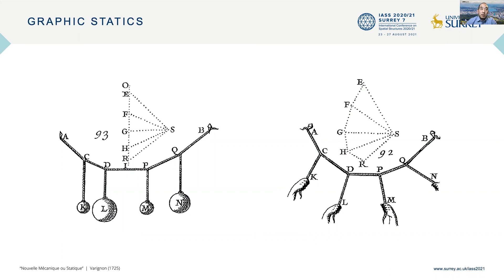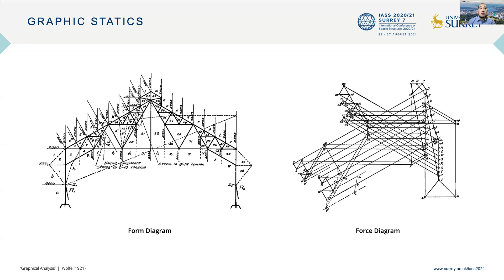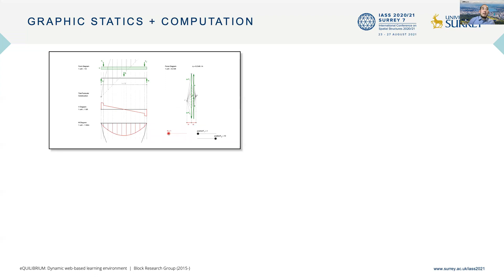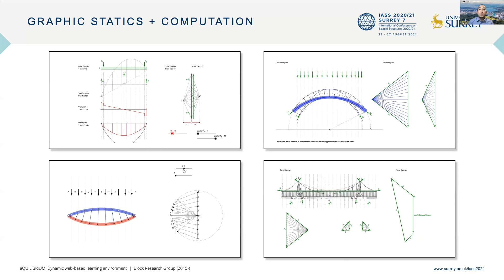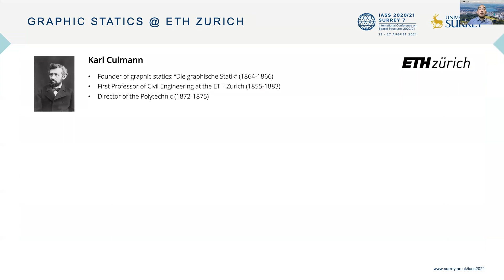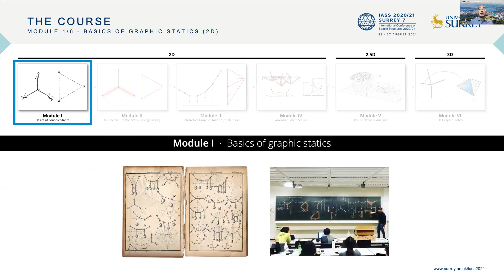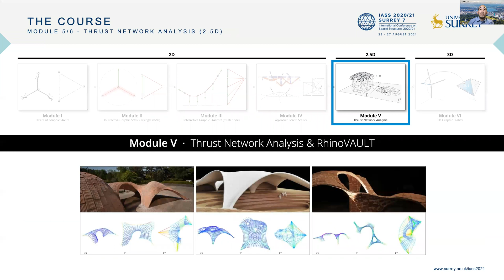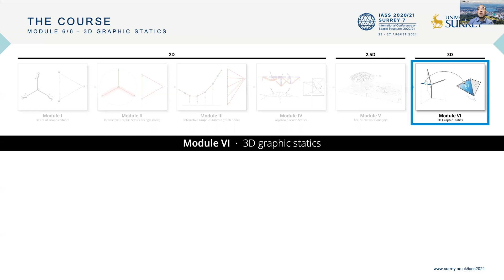Geometry-based teaching of structures through computational graphic statics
Parallel Session 58, The future of structural design: symbiosis in architecture and structural engineering

Juney Lee, Lluís Enrique, Tom Van Mele and Philippe Block (ETH Zürich) present their work on computational graphic statistics.

Compared to a more traditional paradigm of teaching structural design in academia where dimensioning and analysis of structures are prioritised through numerical calculations, an alternative approach using graphic statics enhances students’ intuition and geometry-based understanding of structures through graphical representations of the relation between a structure and its internal forces through reciprocal form and force diagrams. Visual representation of equilibrium enables students to challenge how typical structural design problems are addressed and provides tangible insights into how designs can be improved. By combining the inherent benefits of graphic statics with today’s computational tools, interactive drawings of form and force diagrams can be constructed, which students can manipulate with real-time, visual feedback. The potential of geometry-based teaching of structures using computational graphic statics is demonstrated through examples of student work from a new computational graphic statics course that was developed and taught at ETH Zurich in the fall semester of 2020.

Watch their presentation on "Geometry-based teaching of structures through computational graphic statics" from the Spatial Structures 2020/21 Conference.

Alternatively, you can read the paper by accessing our conference proceedings. to download your digital copy and let yourself be inspired!